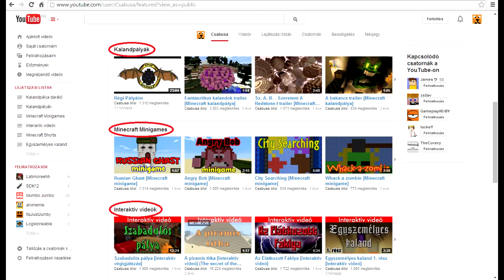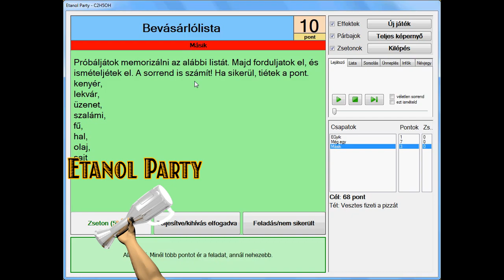Csatornabemutató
Zene: Ewan Dobson - Time

...és még sok érdekes vagy vicces videót találhatsz csatornámon.